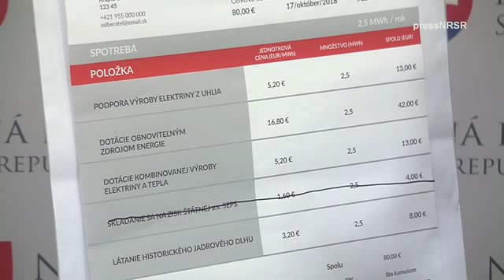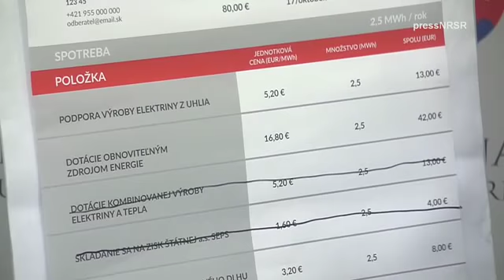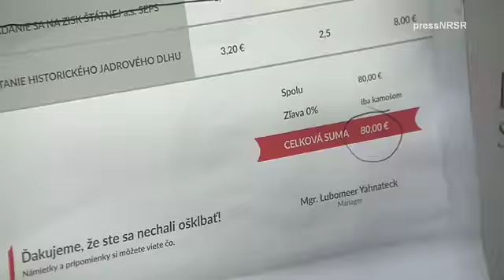Chceme, aby ľudia platili za elektrinu menej, minister Žiga je proti., 22.10.2018